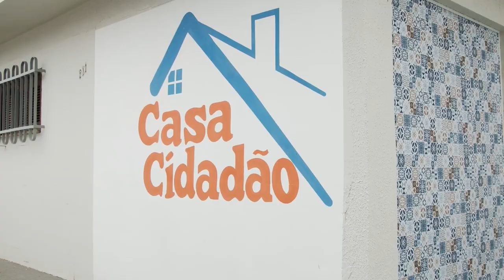Missa celebra 133 anos de fundação da cidade de Timon